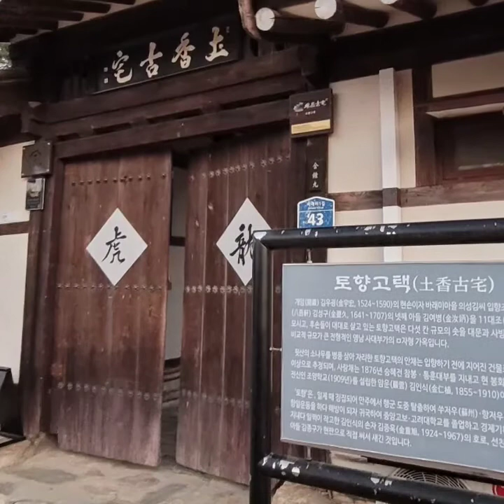바래미(해저)에서 안병희.. 붉은 태양처럼 떠 오르다..